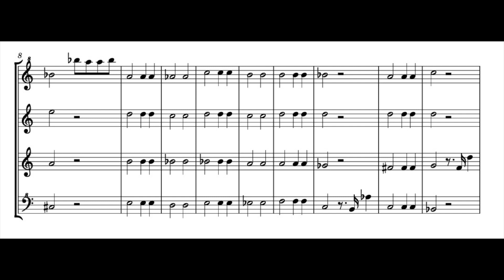A. Bova, New Quartet n, 12, for recorders SATB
written and performed by Aldo Bova, soprano, alto, tenor and bass recorder